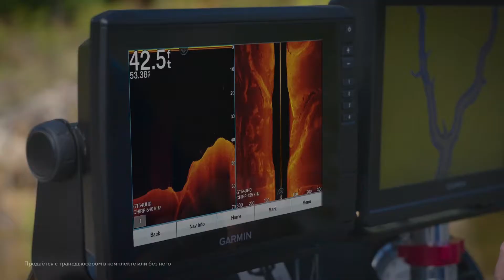Откройте секрет успешной рыбалки с эхолотом – картплоттером Garmin Echomap Ultra!